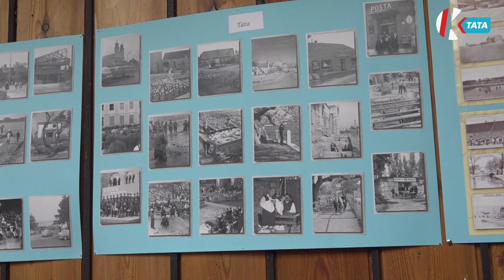Kiállításon a Sorstársak Klubjának alkotásai